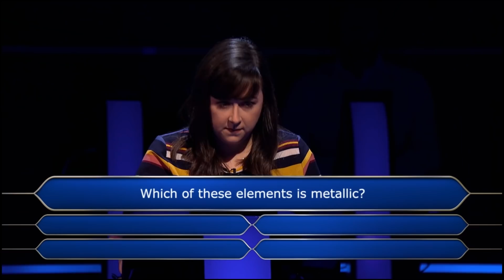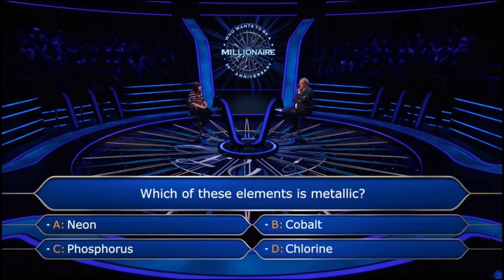This Teacher Was Way Too Confident | Who Wants To Be A Millionaire?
When you're confident about the wrong answer.